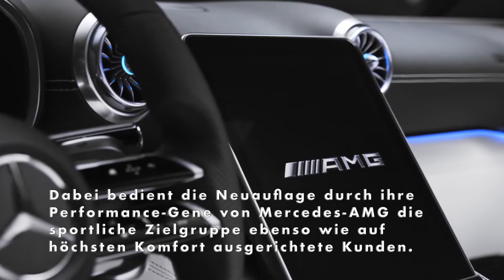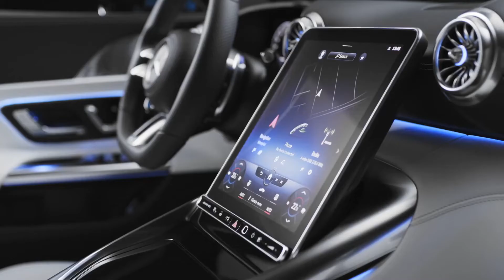Exklusive Einblicke in das Interieur des neuen Mercedes-AMG SL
Das Interieurdesign des kommenden SL transformiert die ikonische Tradition des ersten 300 SL Roadsters in die Neuzeit. Dabei bedient die Neuauflage durch ihre Performance-Gene von Mercedes-AMG die sportliche Zielgruppe ebenso wie auf höchsten Komfort ausgerichtete Kunden. Edle Materialien, akribische Verarbeitung und die Liebe zum Detail unterstreichen zusätzlich den hohen Luxusanspruch im Interieur. Die Cockpit-Gestaltung bis hin zum verstellbaren Zentraldisplay in der Mittelkonsole ist auf den Fahrer fokussiert und überzeugt mit einem harmonischen Gesamteindruck. Das komplett neu gestaltete Maßkonzept mit 2+2 Sitzen bietet gleichzeitig mehr Funktion und Platz im Innenraum. Bei dem MBUX Infotainmentsystem stehen mehrere, spezifische Anzeigestile und unterschiedliche Modi zur Auswahl.